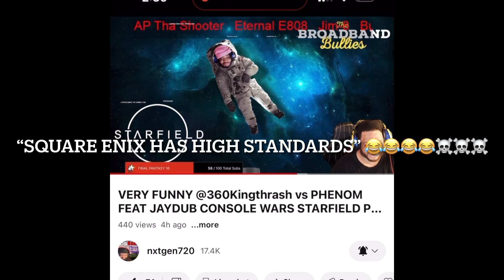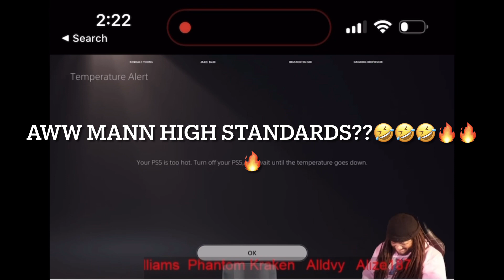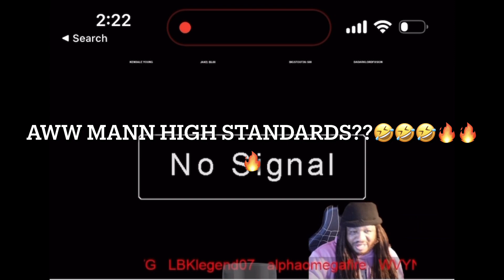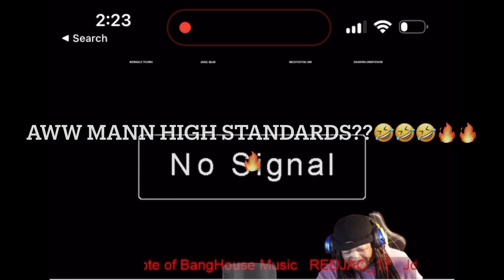PLAYSTATION FANBOY TOLD ME SQUARE ENIX HAS HIGH STANDARDS THEN PS5 BLOWS UP WORLDWIDE PLAYING FF16